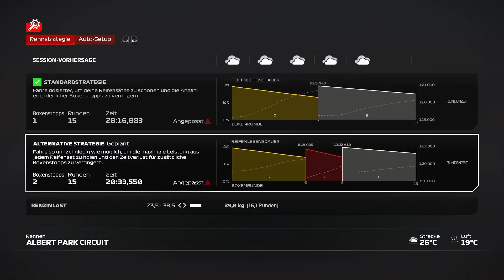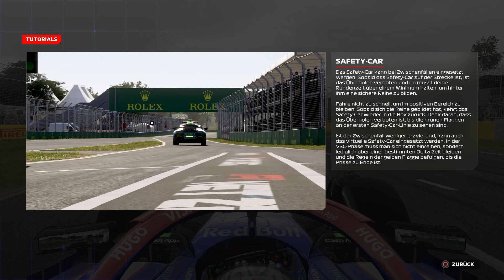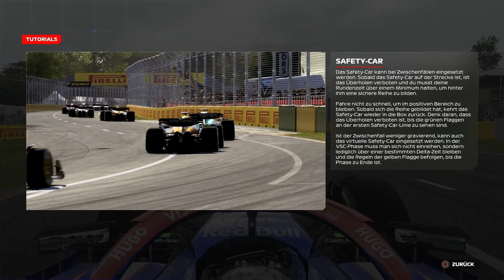HEIMRENNEN MIT STARKEM RESULTAT! • 006 🏁 Let's Play F1 24: Fahrerkarriere [GERMAN/DEUTSCH]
🎮 Dies ist ein Let's Play. Gespielt wird F1 24 (PlayStation 5 Version) - Fahrerkarriere von EA Sports. Das Spiel erschien im Jahr 2024.